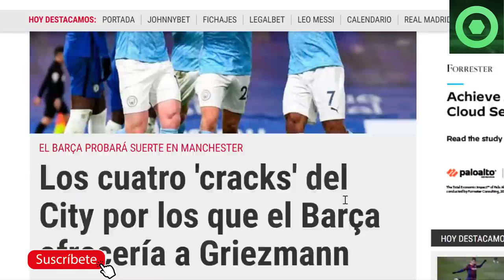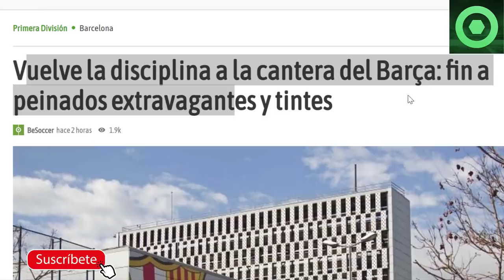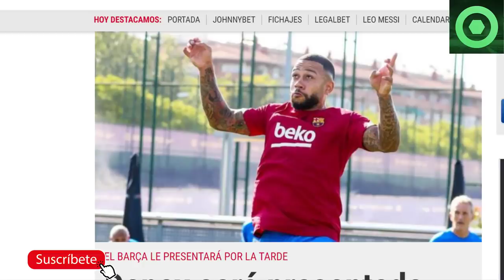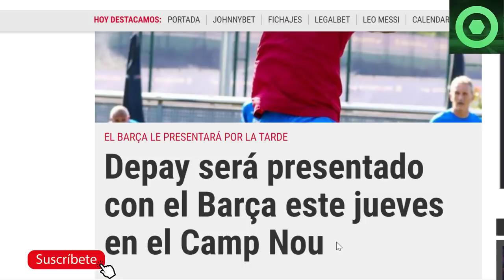🟥 DECISIÓN BRUTAL de LAPORTA 🟥 RIQUI PUIG SORPRENDE a la PRENSA 🔴 PRESENTACIÓN DEPAY 🔴 GRIEZMANN 🔴